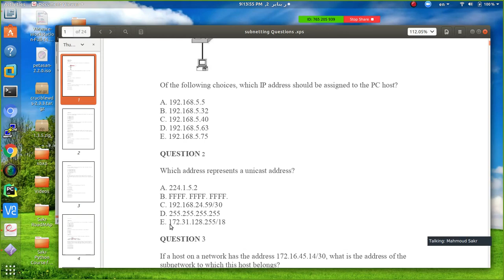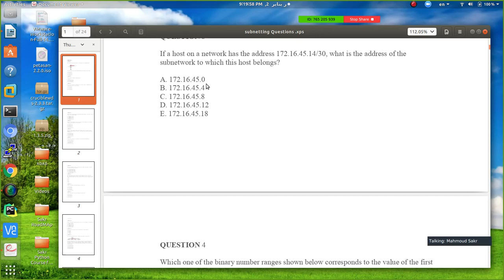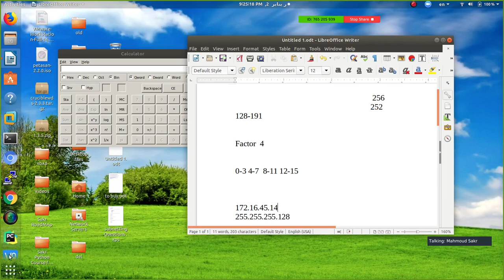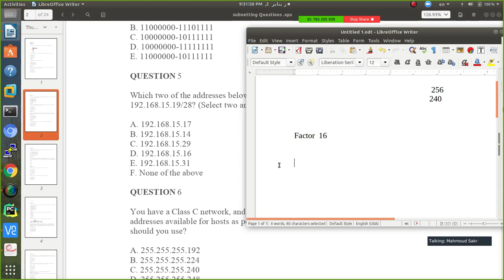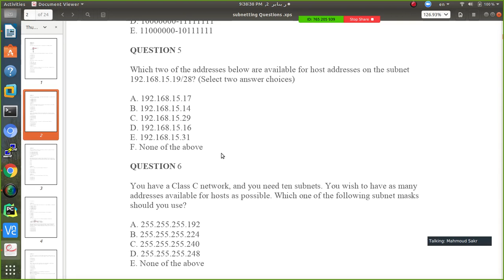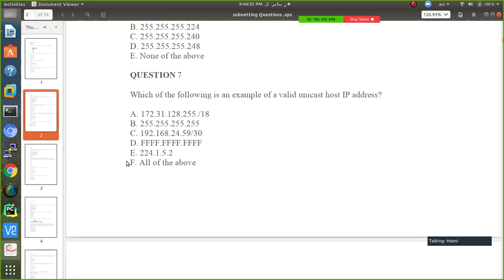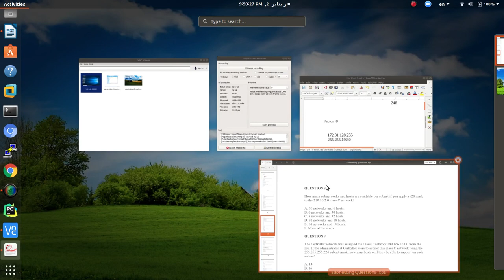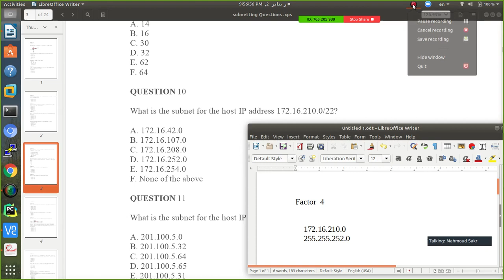40-MCSA 2016-2019 (Subnetting Part 4)By Eng-Mahmoud Sakr | Arabic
40-MCSA 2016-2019 (Subnetting Part 4)By Eng-Mahmoud Sakr | Arabic